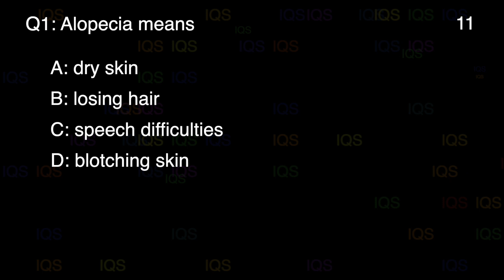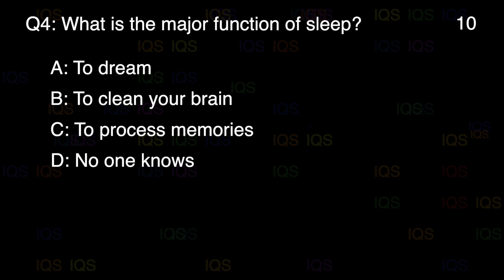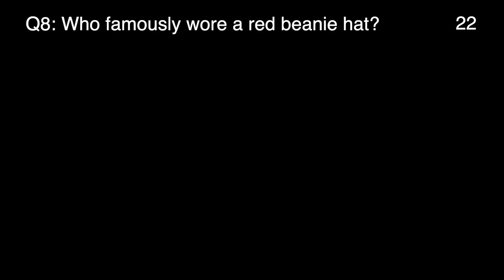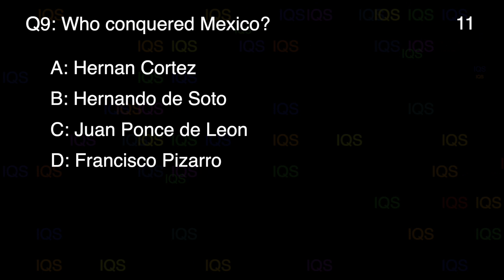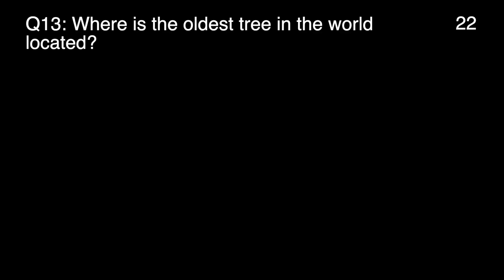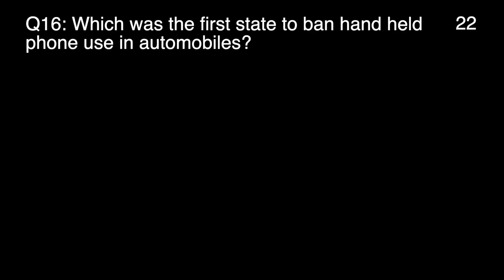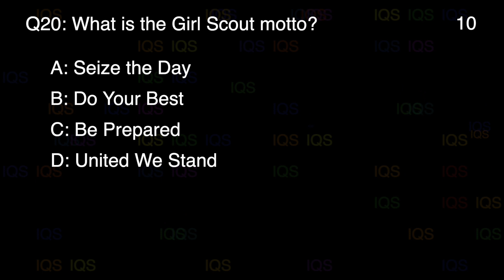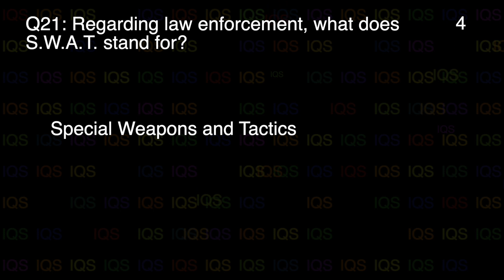#117 QUIZ QUESTION: Who famously wore a red beanie hat?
Internet Quiz Show is an entertainment video series designed to test your wits and general trivia knowledge.  Hosted by K.K. Wager, IQS is perfect for background at parties to kickstart conversation and keep people off their phones. This episode includes these questions:

Alopecia means
Bending of light between mediums is called
Tell me about your mother means
Why do you sleep
Which does not occur in our galaxy?
Zephyr means
Drunk means
Who famously wore a red beanie hat?
Who “conquered” Mexico?
Van Gough was
The US Treasury Department had 57 of these made and sent to each state, et al.
What sea is north of Turkey
Where is the oldest tree in the world located?
What is the item stolen in Les Miserables?
What is the kissing muscle?
Which was the first state to ban hand held phone use in automobiles?
Spaniards ruled which country for 300+ years?
What color is the fleece?
Which President fought the most recent Bank War?
What is the Girl Scout motto?
Regarding law  enforcement, what does S.W.A.T stand for